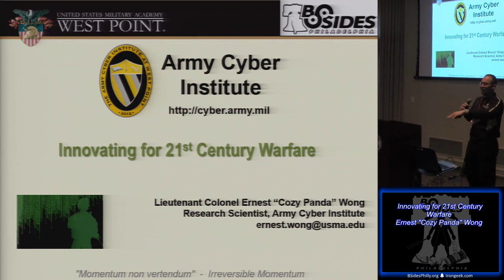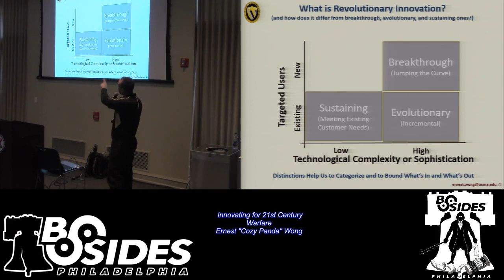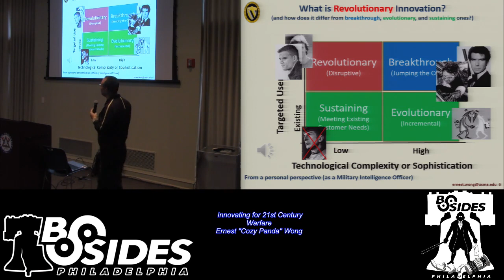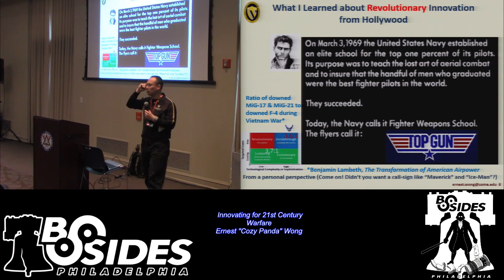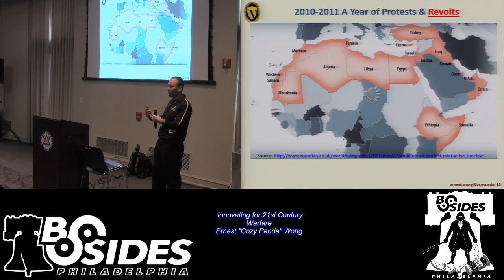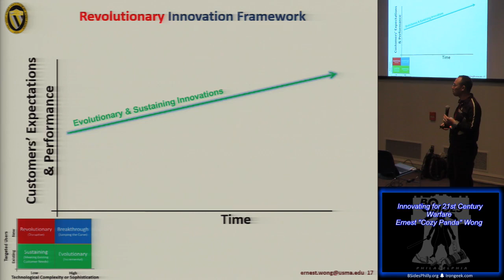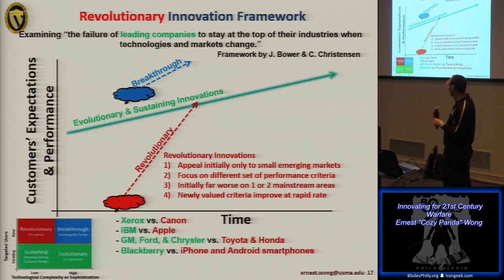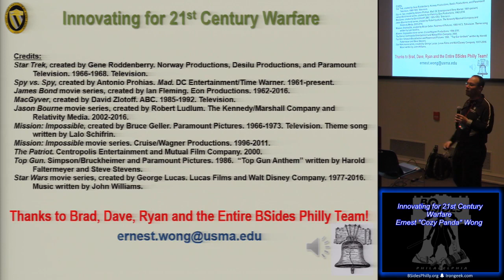BSidesPhilly cg01 Innovating for 21st Century Warfare Ernest Cozy Panda Wong